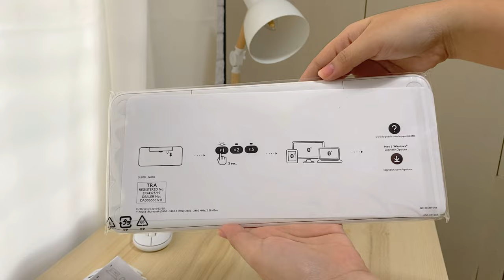desk setup 🌷 | aesthetic & cozy makeover, keyboard unboxing & testing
hello, everyone! ☺

since pandemic, i've been stuck in my room so i decided to do a simple desk setup makeover but stick to a budget friendly items. i just filmed these clips not to brag or whatsoever but to inspire and motivate you to make changes in your study or work space.

been seeing a lot of desk setup here in youtube, it inspires me to do it with my own space so hopefully, this vlog will also inspire you.

hope you enjoy this video. also, thank you so much for all the support. i appreciate you all! stay hydrated, everyone! ☺

love,
jin

📢  highlights:
↳ 0:00 - preview
↳ 0:31 -  desk setup
↳ 2:07 - more typing, keyboard test
↳ 4:20 - logitech unboxing
↳ 7:29 -  space

🎥  equipment:
↳ camera: iphone 11
↳ editing software: filmora x
↳ thumbnail: adobe photoshop
↳ where do I edit: macbook air m1

 📌 faqs:
↳ location: philippines
↳ degree - bs information technology
↳ nationality - filipino